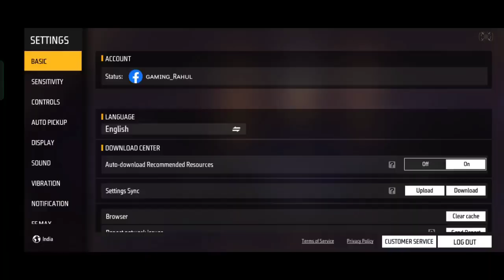Free Fire Max Gun Sound Problem 😰 | Free Fire Vibration Problem Solve | Free Fire Sound Settings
Fix Vibration Problem In Free Fire 🔥 | Fix Lag In 2gb 3gb 4gb Mobile | 100% Working Tricks |

Fix lag Problem In Free Fire 🔥 | Fix Lag In 2gb 3gb 4gb Mobile | 100% Working Tricks- Play Smoothly

 TOPIC COVERED:-
1) Fix Lag Problem In Free fire
2) Hang Problem In Free fire
3) Fix Hang Problem In free fire
4) How To Play Free fire In 1gb Ram Without Lag
5) How To play Free fire In 1gb ram mobile
 6) How To Fix Lag Problem In free fire

Queries Solved:-

1. Lag problem fix in free fire
2. Fix lag problem in free fire
3. Fix lag problem 2gb 3gb 4gb ram mobile
5. How to play free fire on ultra in 2gb 3g 4gb ram
7. Free fire pro mobile setting
4. Free fire lag problem fix mobile
6. Lag problem fix in Free fire max
 8. Free fire ultra graphics setting low device
9. Free fire 2gb 3g 4gb ultra graphics setting
10. One tap headshot trick free fire
11. Free fiee headshot sensitivity low device
12. Free fire best mobile settings 2gb 3gb 4gb RAM mobile
13. Free fire best mobile setting
14. 2gb 3gb 4gb Ultra graphics setting free fire
15. How to play free fire on ultra graphics after update 16. Free fire ultra graphics setting after update
17. Free fire ultra graphics settings 2gb 3gb 4gb RAM mobile
18. How to play free fire on ultra graphics
19. How to play free fire on ultra graphics in low
device
20. Free fire ultra graphics settings 2gb 3gb ram mobile

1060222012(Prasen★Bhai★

1. Garena Free Fire Indonesia

2. Garena Free Fire Brazil

3. Garena Free Fire Brasil

4. Garena Free Fire India

5. Garena Free Fire Pakistan

6. Garena Free Fire Singapore

✅ Related Tags ✅

1. free fire new event
2. free fire new event today
 3. new event free fire
4. ff new event
5. ff new event today
6. free fire new update
7. today free fire new event
8. free fire new events
9. free fire today new event
10. new event ff
11. new event free fire today
12. new event in free fire